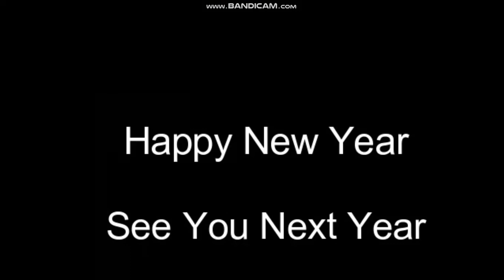Just A Rails Unlimited Video (Last video of 2020)